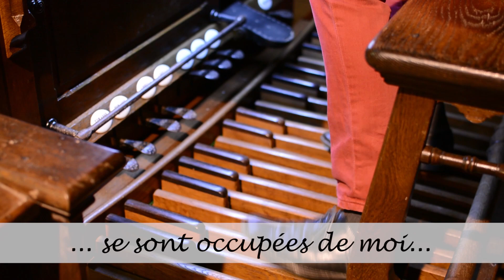Pipriac : l'orgue restauré au service de la musique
🎹La restauration de l'orgue de l'église de Pipriac s'est achevée en septembre 2022 après plusieurs mois de travaux.

L'inauguration qui avait lieu le dimanche 27 novembre 2022 était l'occasion de souligner la singularité de ce grand instrument qui fait partie du patrimoine de la commune.

🎼L'objectif est désormais de développer des concerts autour de cet instrument.